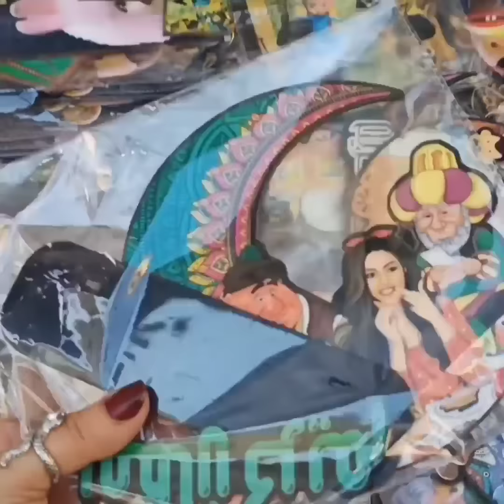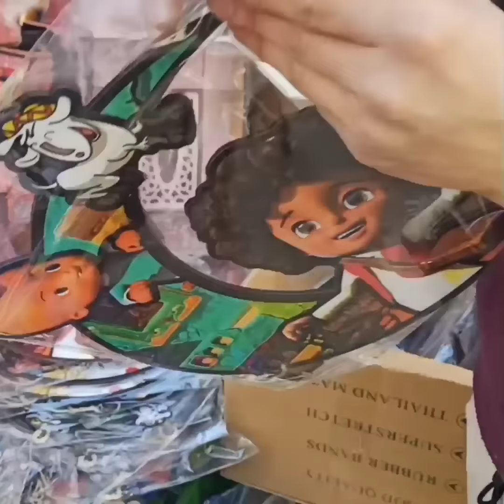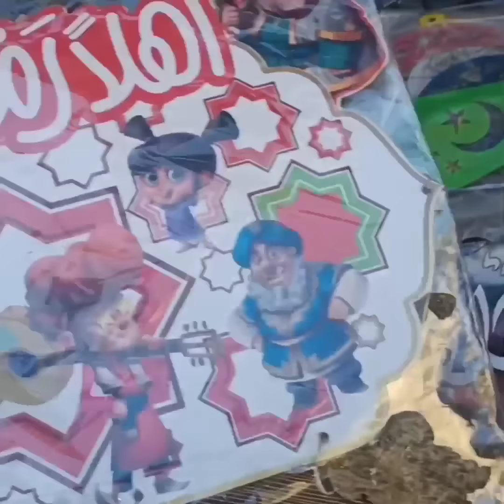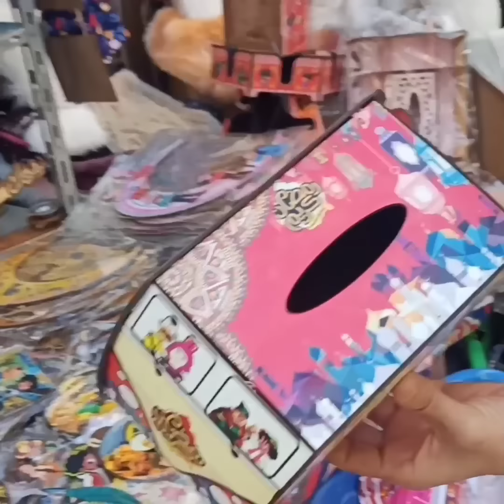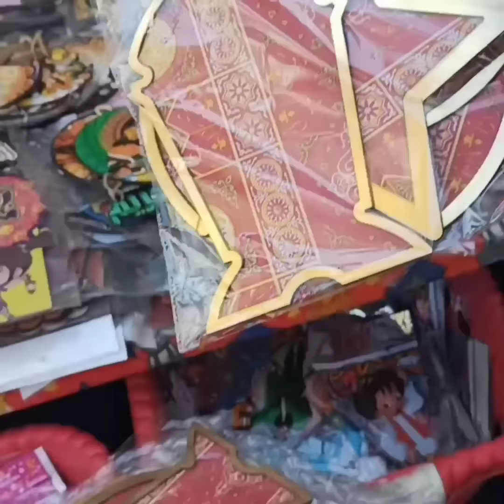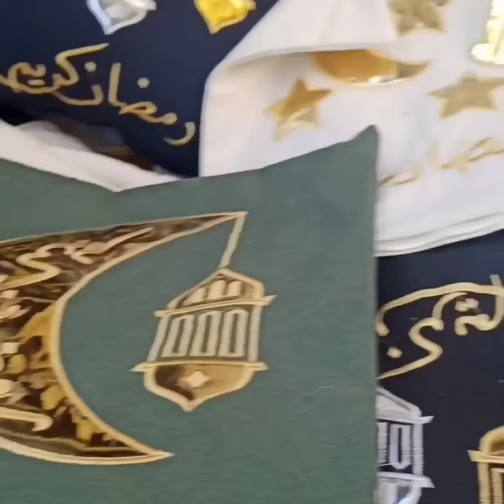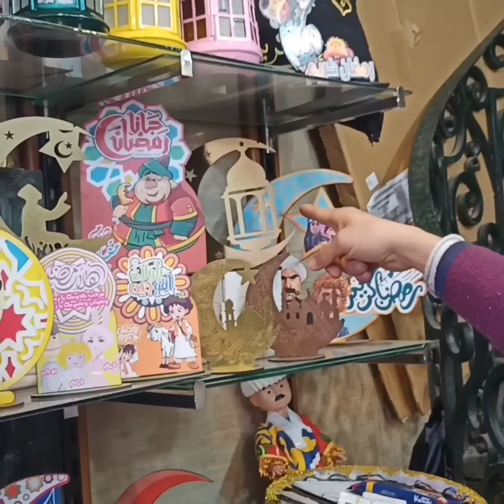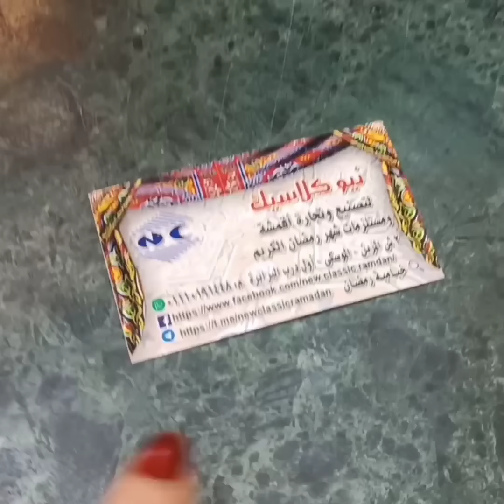اول شغل رمضان😱 حصري في نيو كلاسيك🌟 استندات جولد10ج🙈 وفوانيس 2023 وطقم المكسرات الجديده